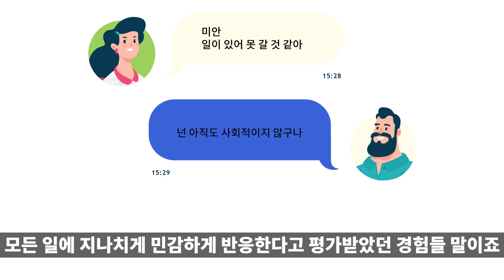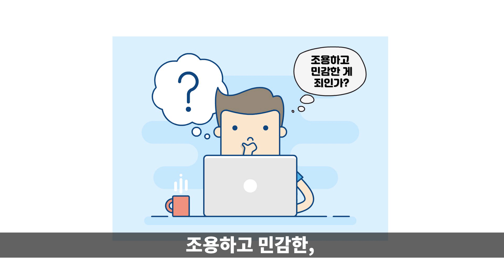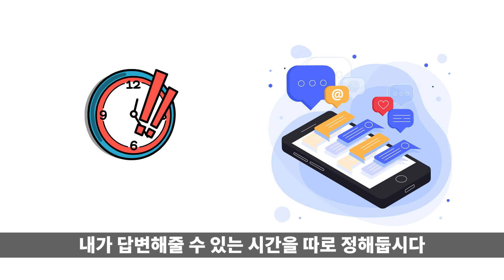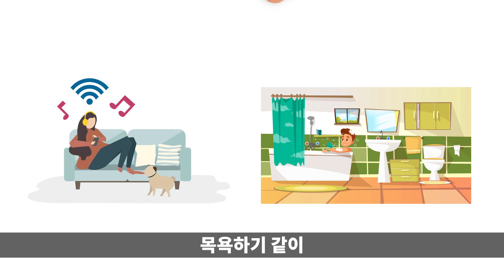[이벤트종료] 조용해도 민감해도 괜찮아 l 교양심리, 내향성 l 느낌책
[느낌책 책 증정 구독자이벤트]
채널을 구독하시고 댓글로 이 영상의  감상평을 적어주신 분 중
총 3분을 추첨하여  '조용해도 민감해도 괜찮아'를 보내드립니다
당첨자는 11월 7일 다음 콘텐츠의 업로드와 함께
이 영상의 고정 댓글로 발표됩니다:)

세상은 외향적인 사람을 좋아합니다
내향적인 성격의 사람들이 비정상인냥
성격을 바꿔보라고 '친절하게' 권유하죠
내향적인 내가 틀리지 않았음을,
어떻게 하면 이런 세상에서 나를 보호하고
지혜롭게 살 수 있을지 알려 주는 책
[조용해도 민감해도 괜찮아]를 추천드립니다

[조용해도 민감해도 괜찮아]
[한빛비즈]

이 컨텐츠는  출판사 한빛비즈의 지원을 받아 제작 되었습니다.

대본&나레이션
S

편집
조커스마일